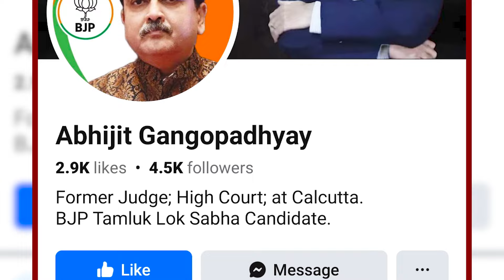भरे सदन में बोला STUPID? कांग्रेस सांसद गौरव गोगोई को पहली बार के बीजेपी सांसद ने दिखा दिए संस्कार